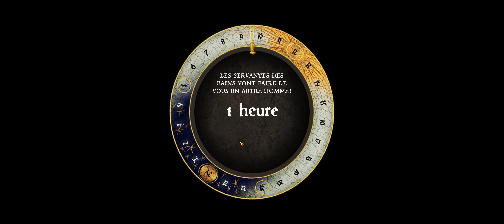Kingdom Come: Deliverance | Saison 1 | Episode #38 | Hardcore | Chevalier | Loyal Neutre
Run professionnel de Kingdom Come: Deliverance.
Bourrinisme, humour nul, et builds pétés, en 21/9.